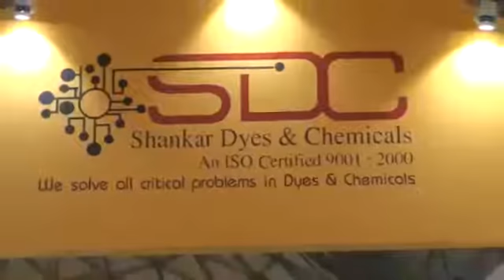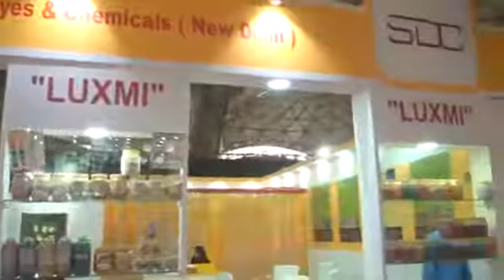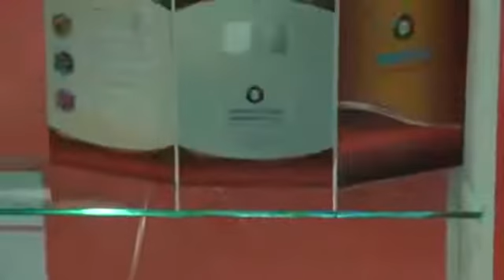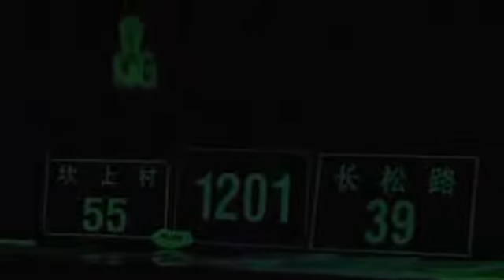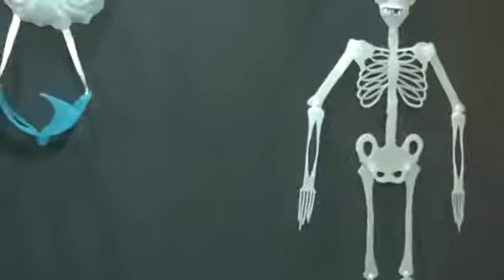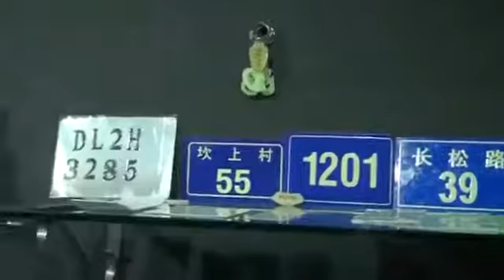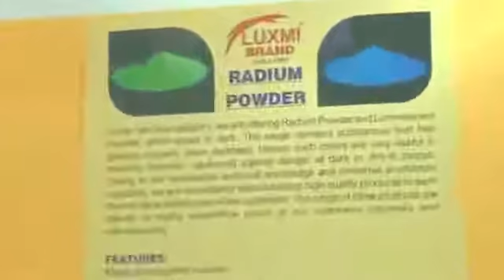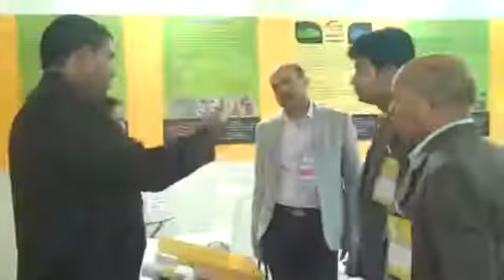Dyes & Chemicals By Shankar Dyes & Chemicals, New Delhi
Settled in the year 1965, we, Shankar Dyes & Chemicals, are set in motion ourselves as the influential manufacturer, supplier, wholesaler, trader and retailer of high quality Dyes and Chemicals. Our Offered chemicals are Glitter Powder, Epoxy Resin and Silica Gel. The offered assortment is highly appreciated by different industries. Our highly skilled professionals follows the scientific methods for formulating the offered products, the entire procedure is controlled in a secure manner.